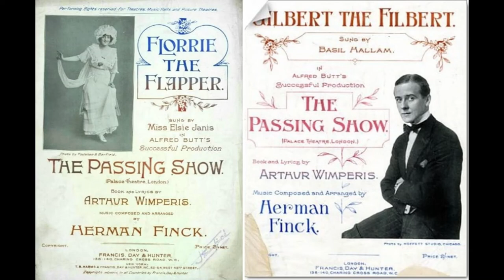HERMAN FINCK Florrie the Flapper - Gilbert the Filbert from 'The Passing Show' 1914 IMPERIAL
Herman Finck (November 4, 1872 – April 21, 1939) was a British composer and conductor of Dutch extraction.

Born Hermann Van Der Vinck in London, he began his studies training at the Guildhall School of Music and Drama and established a career as the musical director at the Palace Theatre in London (from 1900 until 1920), with whose orchestra he made many virtuoso recordings. During these decades, he was also a principal conductor at the Queen's Theatre, at Theatre Royal, Drury Lane and at Southport. Finck was a prolific composer throughout the 1910s and 1920s. He composed around thirty theatre shows of most types - operettas (such as Decameron Nights), ballets (like My Lady Dragon Fly), incidental music, revues (annual revues Round the Map and The Passing Show were especially popular), plus songs, "mood music" for the silent cinema and many light orchestral pieces - suites such as Vive La Danse and Marie Antoinette, marches such as Pageant March, Guards Parade March, Splendour and Victory and the individual genre movements Dancing Daffodils, Dignity and Impudence, Land of Roses, Penguin Parade and Queen of the Flowers.

Finck also conducted the first record album ever made (in 1909) of Tchaikovsky's Nutcracker Suite.

The Palace Theatre was famous not only for its orchestra, but also for the beautiful Palace Girls, who had many dances composed by Finck in their honour. In 1911 the Palace Girls performed a song and dance number, which was originally called "Tonight", but became hugely popular as a romantic instrumental piece "In The Shadows". This is the most enduring composition of Finck, largely because "In The Shadows" was one of the last numbers played on the Titanic and has thus made its way into several Titanic-collections.

Another popular song, during the World War I was "Gilbert the Filbert" (also called "The K-Nuts"). It was performed in The Passing Show of 1914 by the popular Basil Hallam, who became Captain B. H. Radford and was killed in 1916 when he fell to his death because his parachute failed to open.

Finck also conducted the first London stage production of Show Boat, in 1928. This was the first production of Show Boat to include Paul Robeson in its cast.

His illustrated autobiography, "My melodious memories" was published in 1937